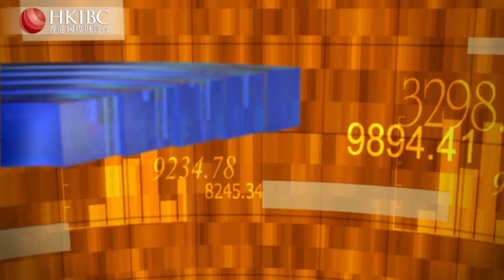#@李茜雯【20191030嘉賓連線】買方投顧模式將會給基金行業飽受詬病的銷售模式帶來哪些改變？財經視界 香港國際財經台HKIBC#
買方投顧模式將會給基金行業飽受詬病的銷售模式帶來哪些改變？